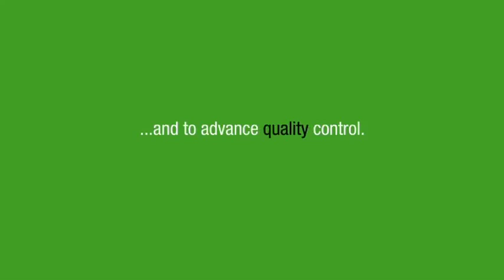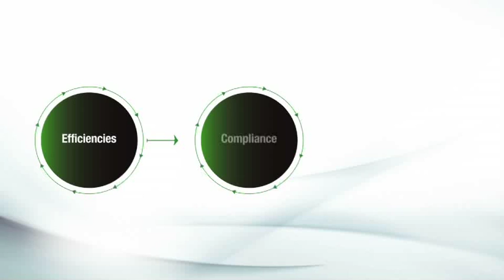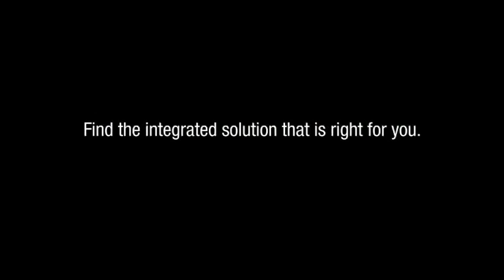Anritsu Industrial Solutions USA - Corporate Video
Anritsu Industrial Solutions USA's mission is to advance the quality of food through the installation and support of leading edge inspection technology: x-ray, metal detection and checkweighing.  Through our Detection360 process, our team analyzes your inspection goals, understands your quality programs, maps proper solutions to meet these goals, physically integrates the technology on your production line and provide professional and value based support to assure performance and ultimately the advancement of product quality.